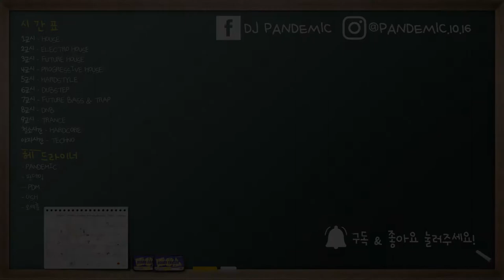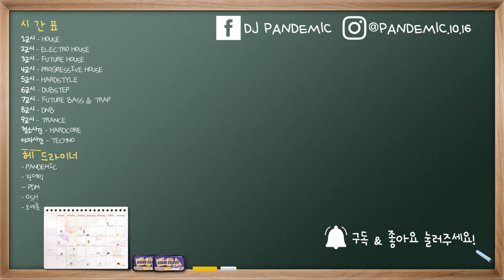【월디페】 @World DJ Festival 2017 - 월디페, 월드 디제이 페스티벌 2017 /그 때 그 시절, 라떼는 말이야 페스티벌/5월엔 월디페 Q-dance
2017년 5월에 진행 되었던 월디페의 모습입니다.
당시 제가 찍어 두었던 영상하고 사진파일들이 이유없이 포맷되버리는 대참사가 일어나서 영상이
별로 없습니다.. 그래서 분량 채우기용으로 그나마 있는 사진들을 꽉꽉 우겨 넣었네요...😂

2017년의 월디페의 모습은 이러했습니다.
당시 해외 아티스트 라인업을 간추려보면 Alan Walker, Madeon, Mike Perry, Excision, Jauz, Sultan & Shepard, AC Slater, Party Favor, Zeds Dead 등
내한공연이 처음이거나 오랜만에 방문하는 아티스트들이 많았습니다.
당시 여름과 잘 어울리는 트로피칼 하우스 장르가 탄력 받는 시기라 마이크 페리와 Faded 노래로 큰인기를 얻은 알렌 워커, 덥스텝 음악의 끝판왕으로 유명한 익시젼의 첫 내한 공연이라는 점에 큰 의미가 있었던 페스티벌이었습니다.
개인적으로 알렌 워커의 공연은 이 때가 가장 좋았던 것 같습니다.
월디페 메인 스테이지 디자인도 한 몫해줘서 아직까지도 이 당시 상황들을 잘 기억하고 있고, 다만 제가 당시 하드스타일 장르를 잘 몰랐던 시절이라 공연 시간인 Q-Dance 타임을 제대로 못봐서 아쉽긴 했습니다만 그 때 이후로 입문하는 계기의 발판이 되었던 때이기도 합니다.

이 때의 에피소드를 풀어본다면 서브스테이지에 익시젼 공연이 진행하는데
광란의 덥스텝 음악 구성과 조명덕분에 사람들이 열광적으로 헤드뱅잉을 하다가 중간 펜스가 박살 나는 경우가 있었습니다. 박살날 펜스를 재조립한다고  현장에 있던 사람들이 다같이 뚝딱뚝딱 해서 복구가 되는 해프닝이 있었습니다. 이 때 기점부터 덥스텝 아티스트가 공연 할 때에는 스태프들이 재빨리 펜스 조립 나사들을 더 조여 중간 점검을 하는 것이 관례(?)가 되버린 일이 있었습니다.
그래도 안전하게 즐기는 게 모두에게는 윈윈하는 거니깐요. 다음엔 페스티벌이 열릴 때에는 펜스와 목 허리를 보호하며 즐겨주셨으면 하네요.

다음 페스티벌 플래쉬백 영상을 기대해주세요:)